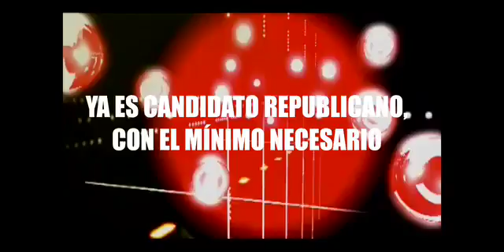Ya es candidato republicano, con el mínimo necesario